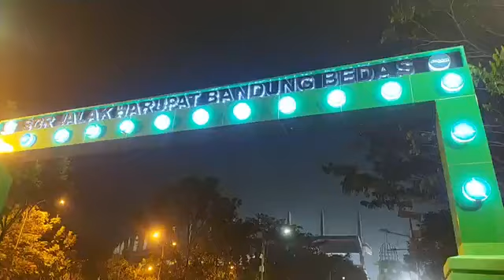SUASANA TERKINI SI JALAK HARUPAT LAGA PERSIB VS PSS SLEMAN DI PIALA PRESIDEN 2022